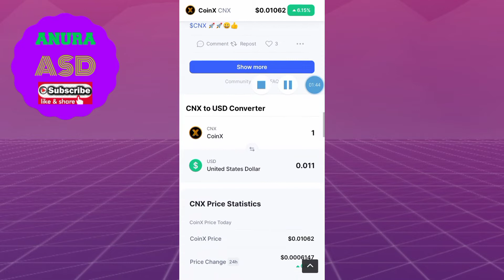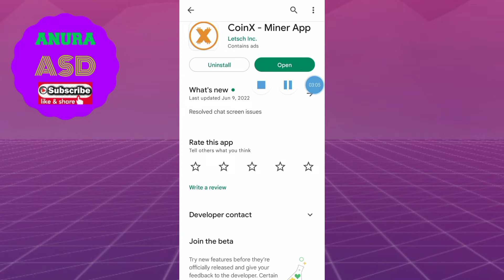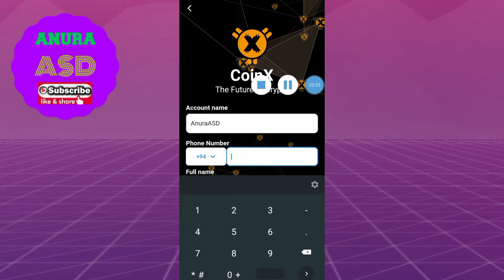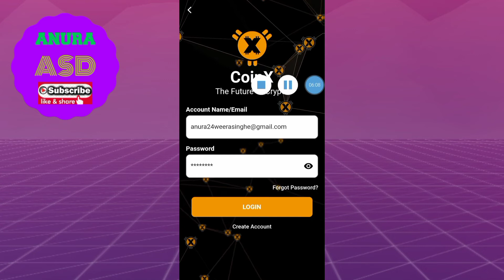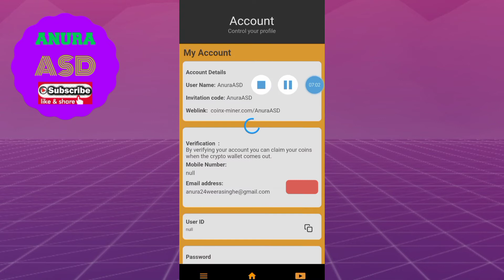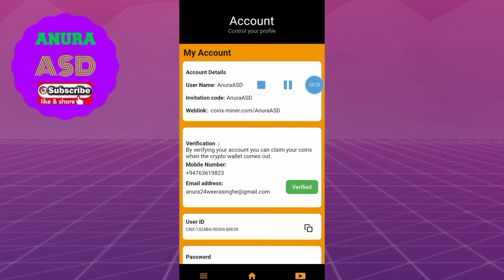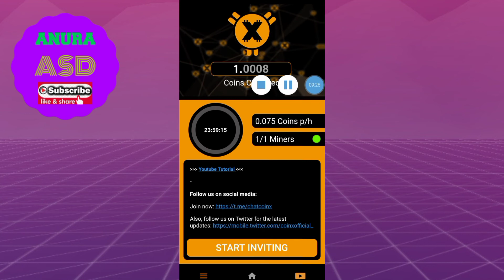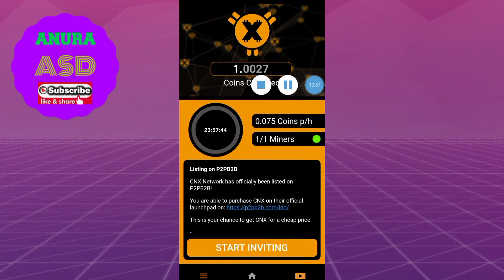emoney sinhala / best emoney app 100% free no deposit no referral new app 2022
👨‍👩‍👦‍👦SHER👨‍👩‍👧‍👦
🔔NOTIFICATION🔔